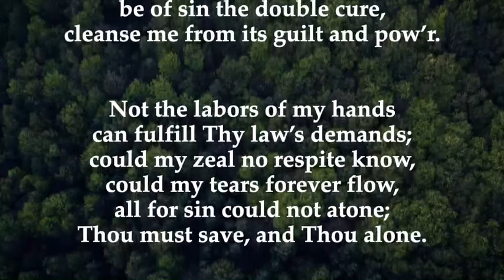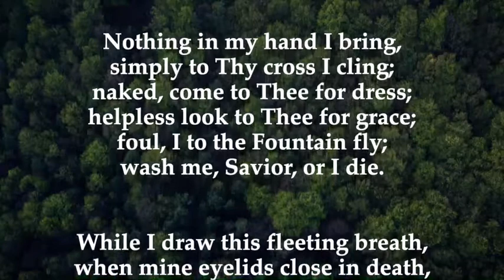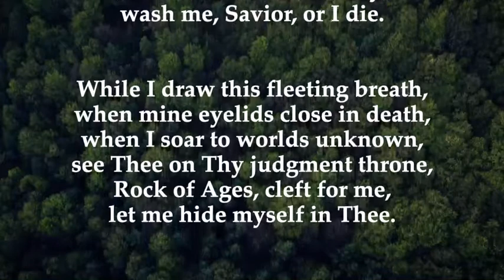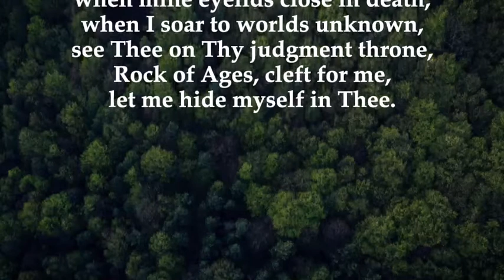Rock of Ages